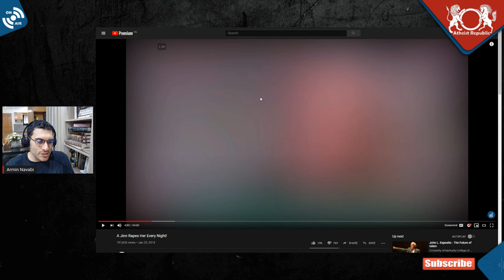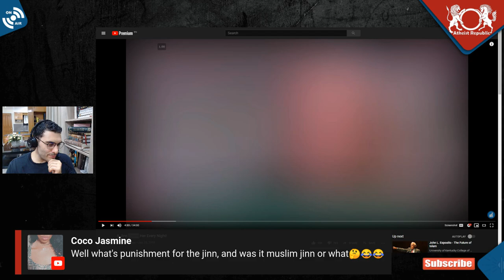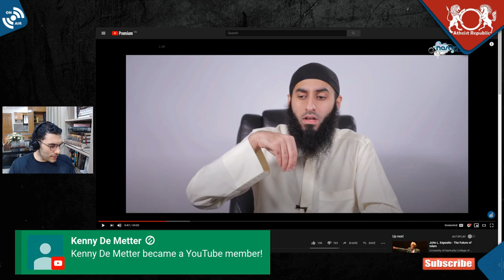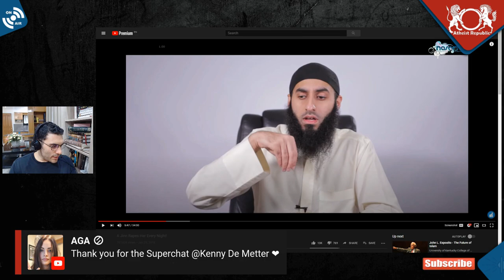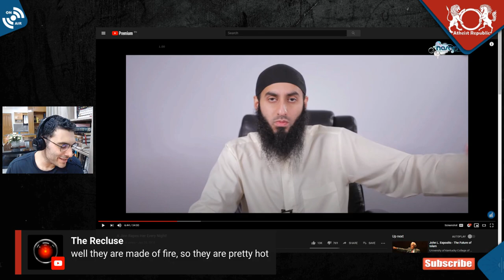Islamic Demon Activities